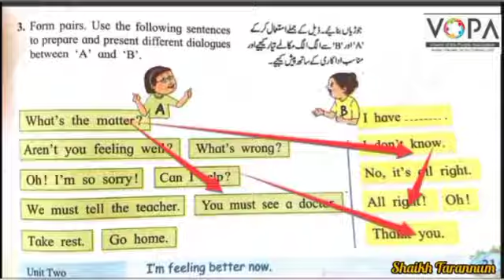5th l English l Unit 2.3 l Just now l Part 3